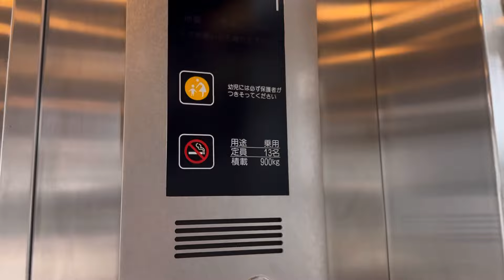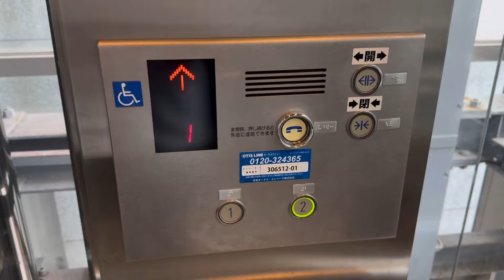【入店チャイム】ウェルとばたのエレベーター(1号機)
福岡県北九州市戸畑区・戸畑駅前にある複合施設です。
屋外のエレベーターは油圧式となっています。
2方向出入口タイプで、到着時にチャイムが鳴ります。
すき家、はま寿司、セブンイレブンなどでも同じチャイムを聞くことが出来ます笑
※店舗によって異なります。

駆動方式：油圧式
停止階：1,2階
設置台数：1
機種：Schindler 300J
2002年設置

所在地：福岡県北九州市戸畑区汐井町1-6
撮影機材：Apple iPhone15 Pro

Schindler hydraulic elevators at “ Wel Tobata “, Tobata ward, Kitakyushu city, Fukuoka, Japan.